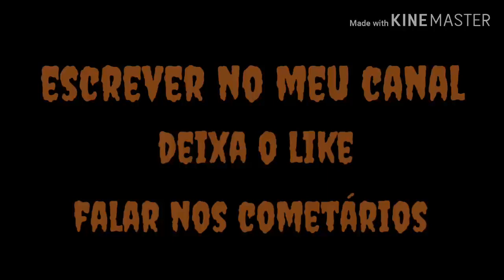Fnaf música epoch(dublado PT BR)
Senhor freddy